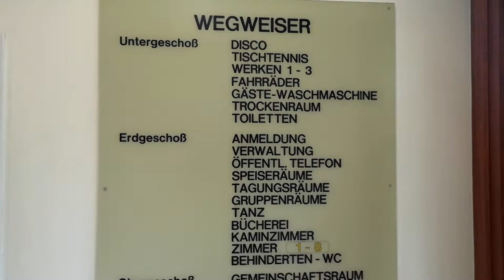Eingangsbereich Jugendgästehaus Duderstadt